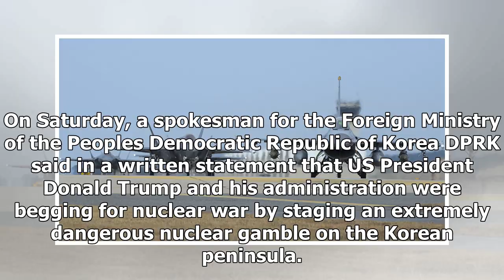US Newspapers - The Korean toxic threat as expected of us Stealth fighters in South Korea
US Newspapers - US Newspapers - The Korean toxic threat as expected of us Stealth fighters in South Korea

Military Intelligence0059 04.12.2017updated 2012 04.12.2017 Get short URLTensions on the Korean Peninsula reached fever pitch over the weekend with the arrival of six US F22 Raptor stealth fighter jets in South Korea on Saturday for joint military drills. The deployment of the fighter jets to the region comes days after Pyongyang launched a Hwa15 intercontinental ballistic missile reportedly capable of traveling some 8000 miles and reaching Washington DC. Military experts say chances of war are ...